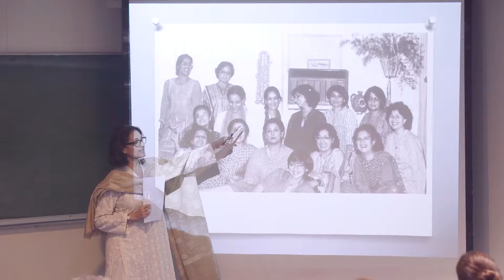Ayesha Khan's Book Launch - Sneak Peek!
Naveen Interviews Ayesha Khan

Ayesha Khan has been part of the Collective for Social Science Resarch as a Senior Researcher since 2001. Her work covers a range of issues, in particular gender and development, social policy and conflict/refugee issues in the region. Ayesha worked as a journalist in international radio, local television, newspapers and magazines from 1990-96.